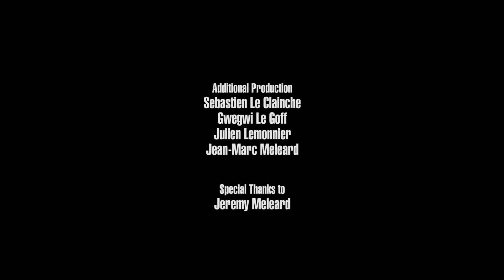Chouette - Full Performance (Live on KEXP)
presents Chouette performing live at the Chapelle du Conservatoire de Rennes during the 2016 Trans Musicales festival in Rennes, France. Recorded December 1, 2016.

Songs:
Snake Hunting
Get The Rhythym
Heart Shot Blues
Spider

Audio Recording & Mixing: Matt Ogaz
Cameras: Jim Beckmann, Scott Holpainen & Justin Wilmore
Editor: Jim Beckmann